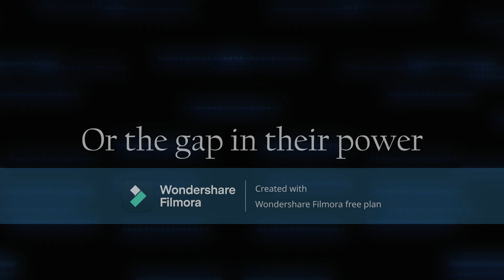Clairvoyant - {DBS} [AMV/EDIT]